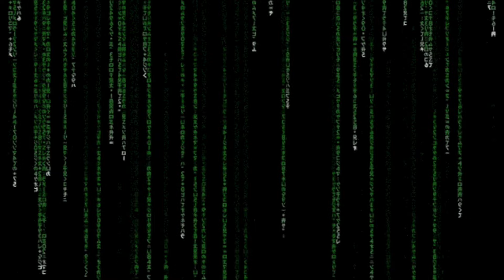La VERDAD sobre @ElPausero | Youtuber VENDIDO de PonlePauseTv 🤬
Hoy hablamos sinceramente de la situación actual del canal, mis problemas financieros y otras cosas que seguramente no te importan.

                                           🤝DONACIONES🤝

                                  👓👚👕MIS TIENDAS👕👚👓

                                      💵💰NEGOCIOS💰💵